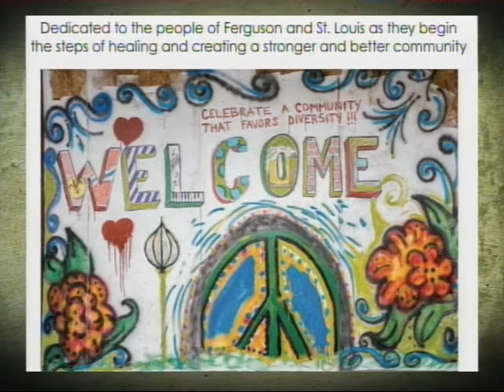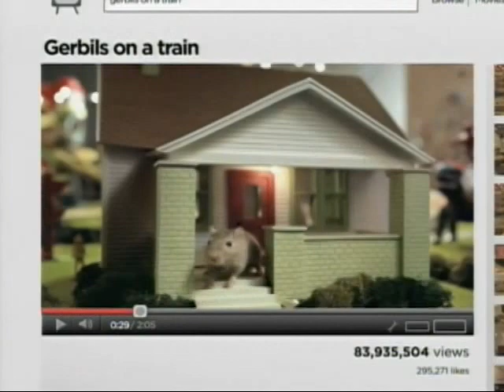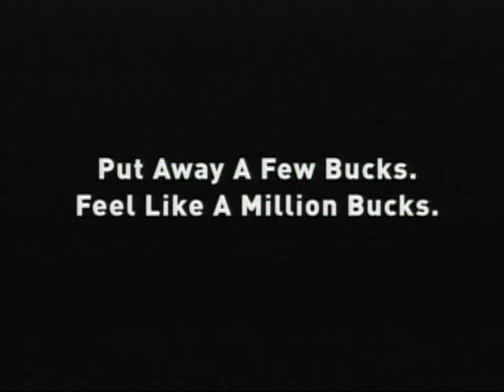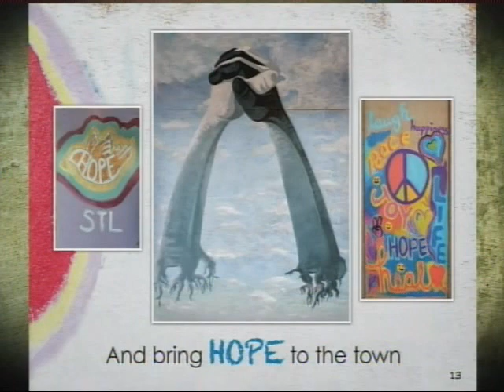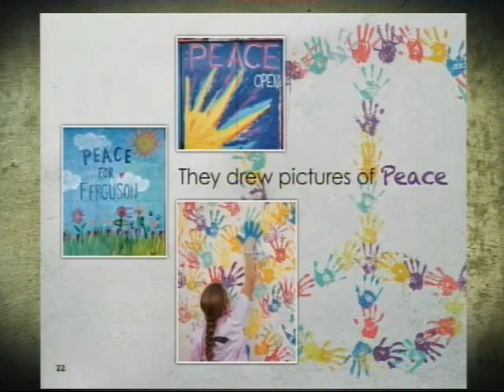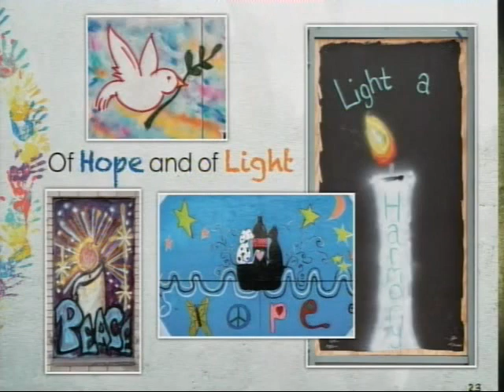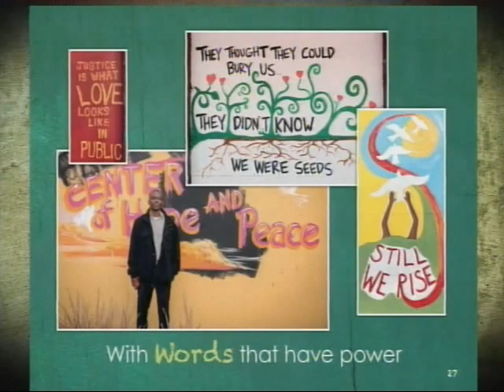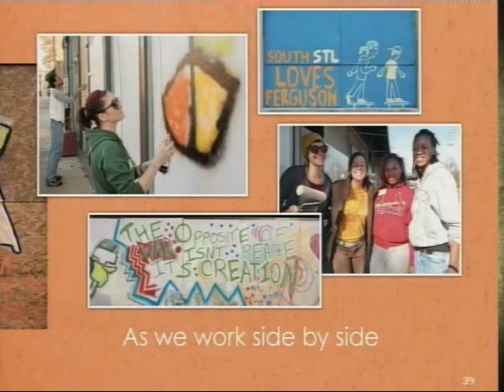City Corner: Painting for Peace in Ferguson